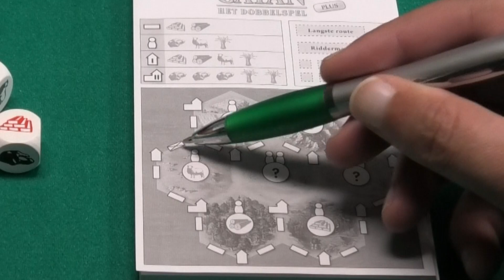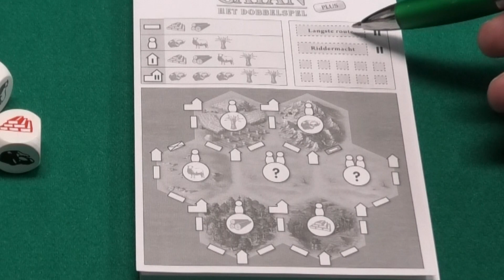speluitleg Catan - het Dobbelspel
Speluitleg van Catan - het Dobbelspel.
Te spelen in 2 varianten.

00:00 Welkom
00:37 Catan - het Dobbelspel
08:27 Plus Variant
11:01 Einde